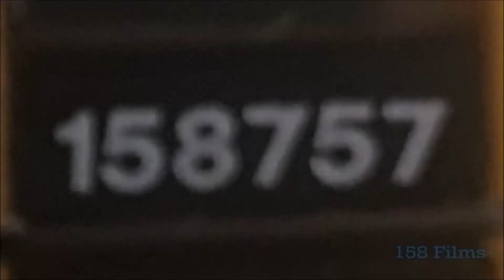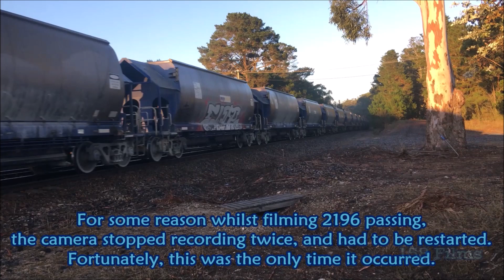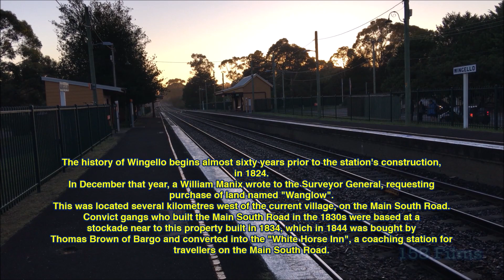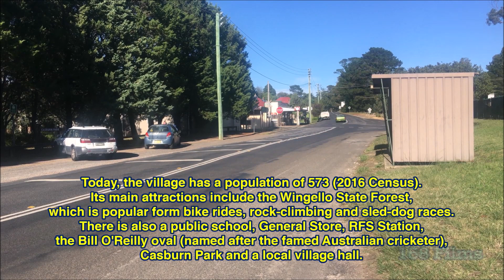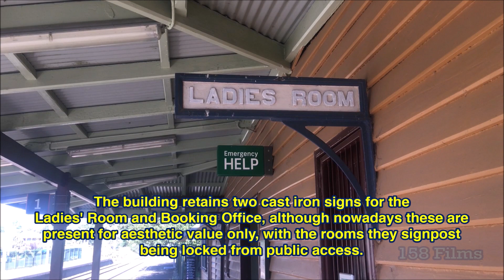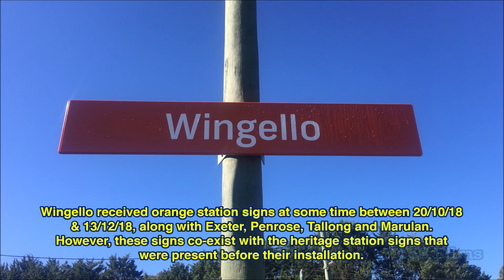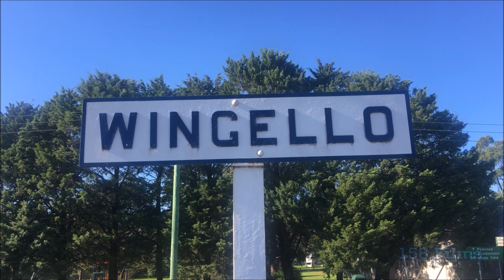158F: Wingello: The Return (03/04/19)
New content here soon!

After almost six months, this film returns us to one of my favourite stations in NSW: Wingello! Here, we have a history class and a wide variety of trains, ranging from the local Endeavours to several intermodals and, the stars of the show, the diverted 3AS8 Indian Pacific and 8148 Fletcher's train with the FIE class, making their first appearance since June 2017 in "A Week Out West" (which was filmed in January 2017).
This film is certainly looking to be 2019's Blackheath: Dawn In The Fridge, though it's too early to say that for sure.

Click on this link to view two clips which were filmed on 03/04/19 but didn't make it into the final film.

LEGAL BITS
All history sources (and there are a lot of them here) are credited in-video and quoted if used directly.
All video footage, photographs and music featured in this film are my own work.

There will be some new content on this channel soon!

158F: Wingello: The Return
C. 158 Films & TheBritFromOz
MMXIX